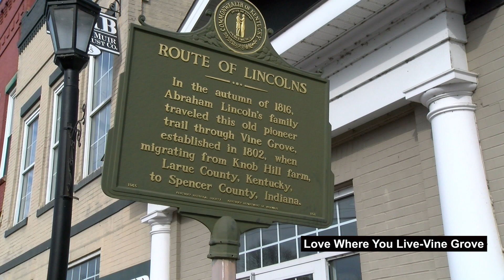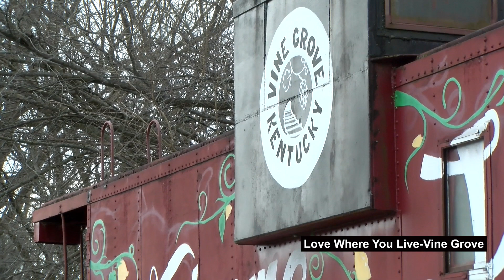Vine Grove Elementary School STLP Love Where You Live April 2023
This program, Love Where You Live, features the community of Vine Grove Ky and it's historical connection to Hardin County and KY.  The Student Technology Leadership Program Group performed all of the production elements of this feature: writing, acting, videotaping and editing this short which has been presented to the Mayor and City Council of Vine Grove to link on the city's Facebook and website pages.